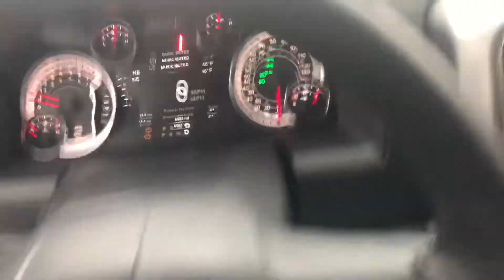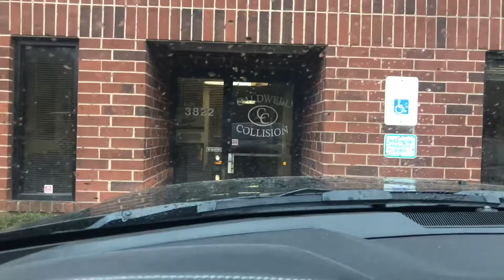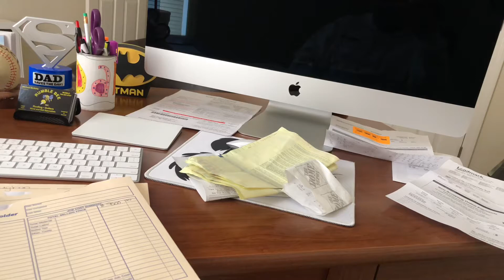Good morning Teslaicles